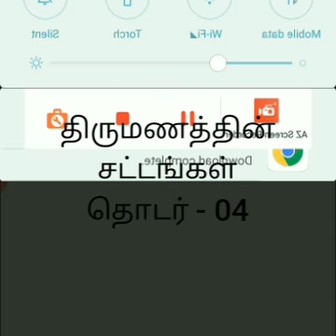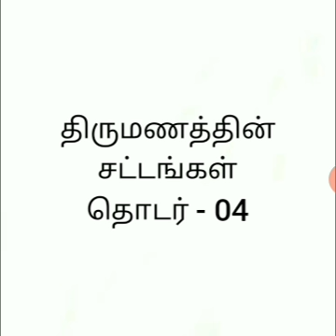நபிவழித் திருமணம் சட்டங்கள் தொடர் - 04